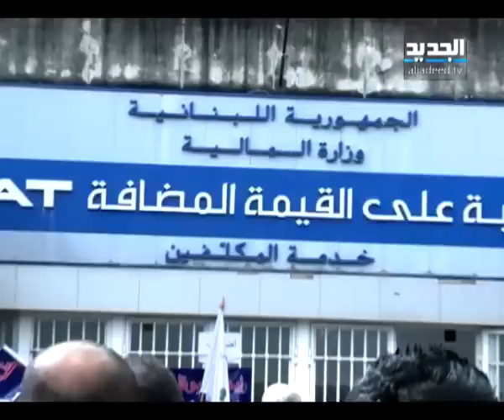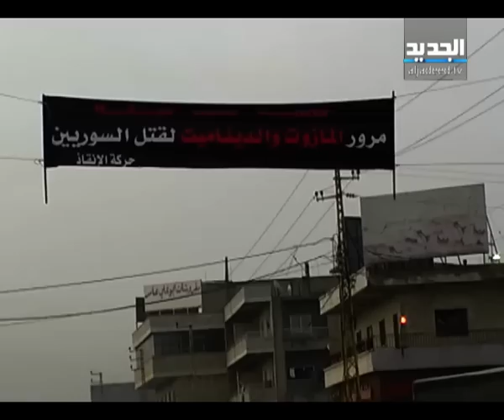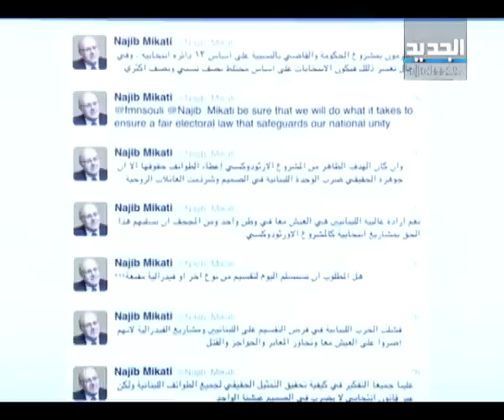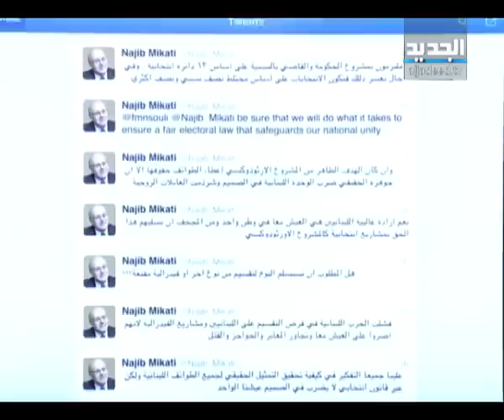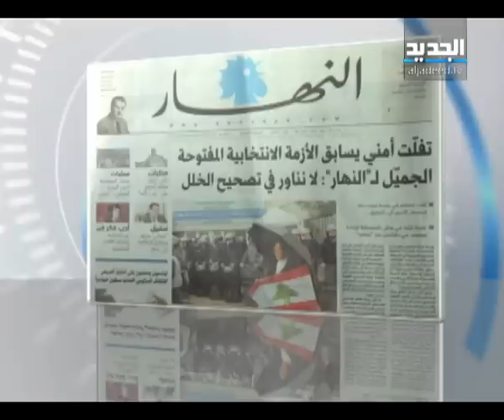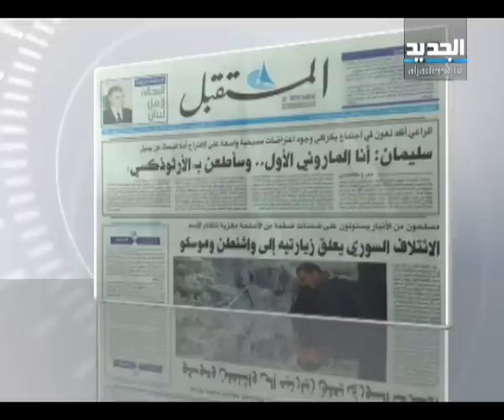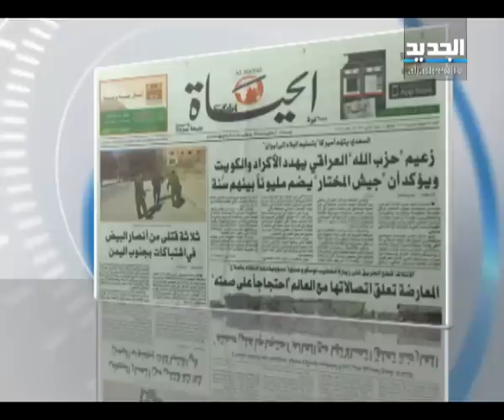النشرة الصباحية 24-2-2013 كاملة